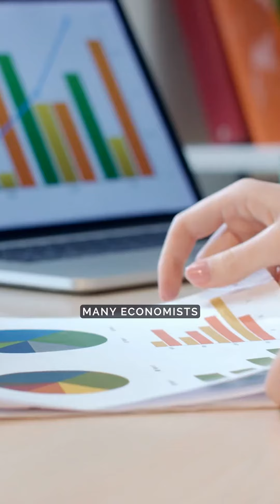Guelph Market Update For October 2023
Halloween was not the only scary thing that happened in October, the real estate market in Guelph has again changed.   After two months of what appeared to be the leveling off of house prices, October stopped the trend, and average housing prices fell by another 5% percent from September to October.  The more shocking number is YOY we are down 14% so why so much.  If look back to Oct 2021, that month had seen a huge jump in the sale price it was 11% and it was the first month the average sale price of a detached was over 1 million.   Condominiums did bucked the trend with a 7 percent increase in average sale price month over month.

The number of sales are extremely low, with this October being the fewest sales to transpire in over a decade.  We will likely see a modest decrease in both prices and sales activity in November and December, which is very normal for this year.   The high-interest rates have taken their toll on the market. I believe prices will level off at the beginning of 2023 with the possibility of modest increases. Inventory is low below 1.70 months and with pent up demand,  once the interest rates drop in the 2nd half of 2023, we will see prices going up.